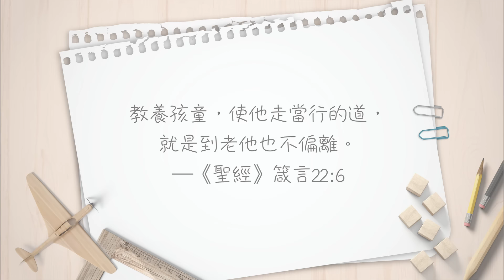怎樣養小孩才最好？【心靈蜜豆奶】正向教養的原則/劉群茂_20240301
讓我們透過《聖經》，來教養我們的孩子吧！因為品格比才幹更重要，一個有正直品格的人，他的未來就必興旺，也必得蒙上帝的祝福！